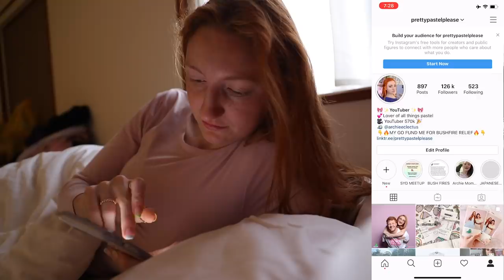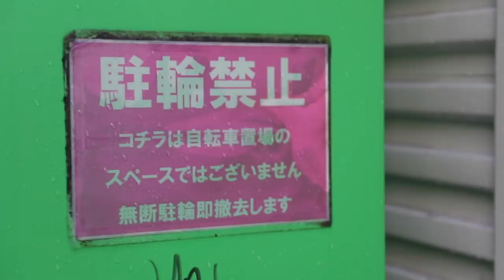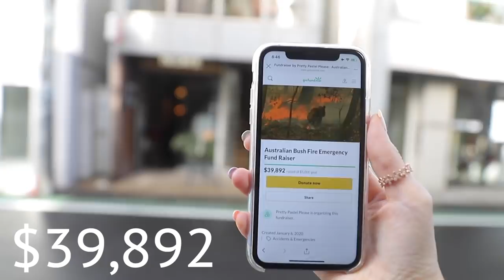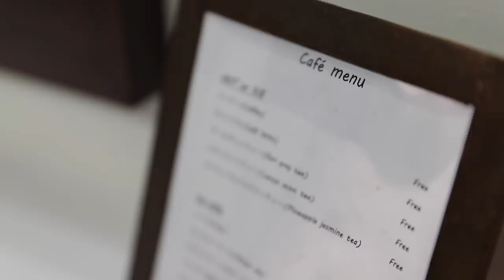EXTREME HAIR MAKEOVER IN JAPAN | FIRST HAIRCUT IN 14 YEARS | FIRST TIME COLORING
EXTREME MAKEOVER / HAIR MAKEOVER / HAIRCUT AND COLOUR / HAIR COLORING / JAPANESE MAKEOVER / HAIR MAKEOVER IN JAPAN / JAPANESE HAIR MAKEOVER / PINK HAIR TRANSFORMATION

Thank you so much to Hair Salon Nalu in Tokyo for the complimentary hair makeover, and thank you to everyone that donated to my Bush Fire Fundraiser on Go Fund Me!!!

I'm so happy with the results of my makeover!! This is my first proper hair cut in 14 years, and my first time changing the colour. I've only ever been red and orange! Stick around to the end of the video to see the final results!

What do you guys think about my new hair?

Follow Hair Salon Nalu!

Follow Stylist Natsumi!

Pretty Pastel Pins: